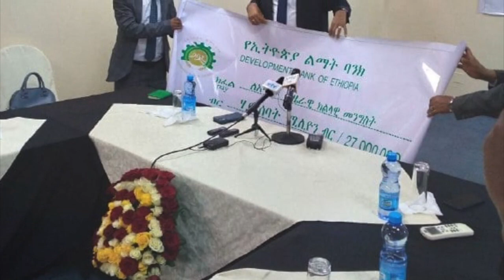Ethiopia: ሰበር - ከ ዶ/ር ደብረጺዮን ቢሮ የተገኘው የ 92 ሚልዮን ብር ስነድ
Ethiopia News - Zena Tube | Getachew Reda | Debretsion Gebremichael | Tigray | Tigrai TV | TMH | Ethio Forum |Feta Daily | Abiy Ahmed speech today | hachalu Hundesa | Lamrot kemal